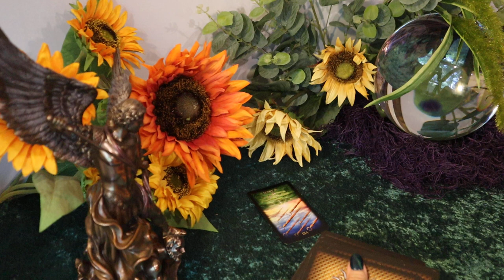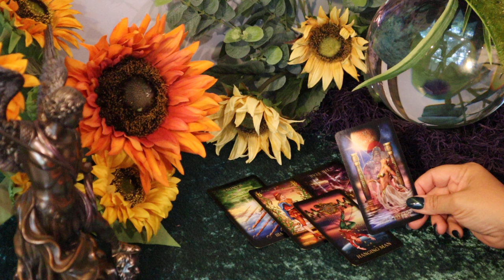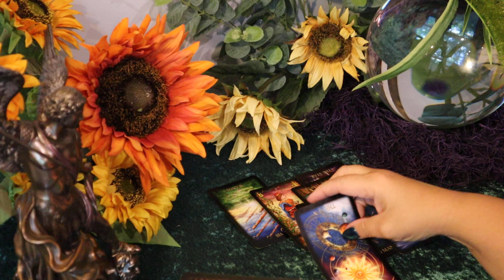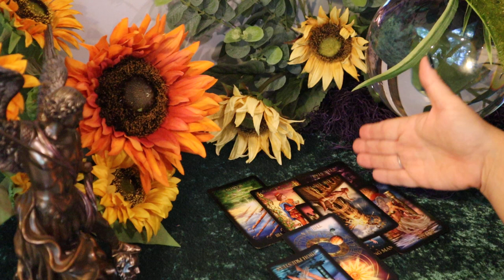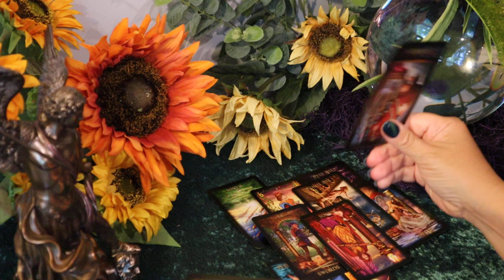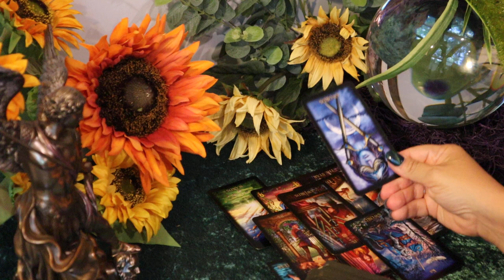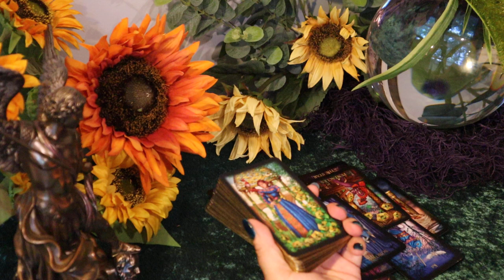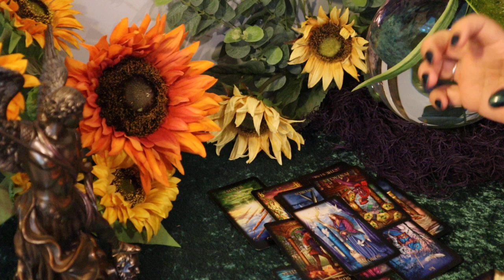The Daily Vibe...Ready or Not....Boom, Here it is........Daily Tarot Reading